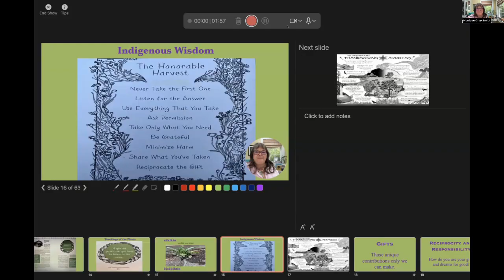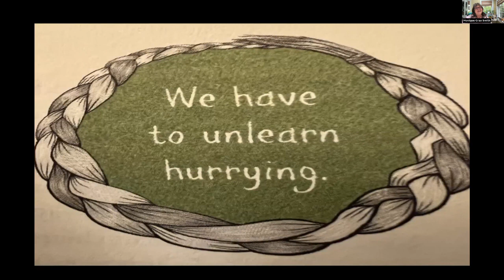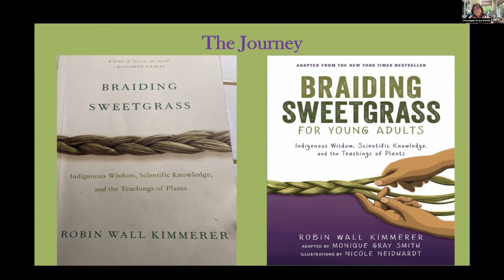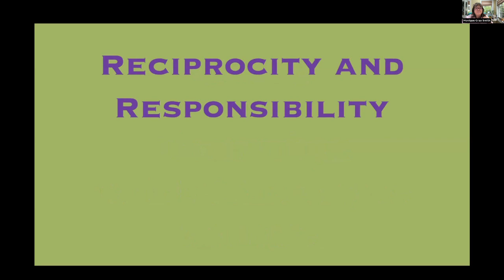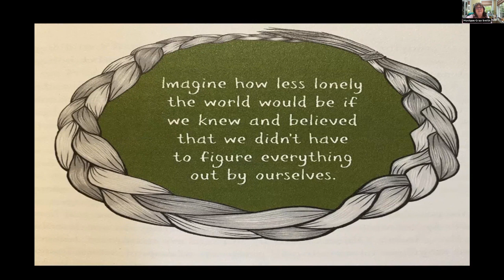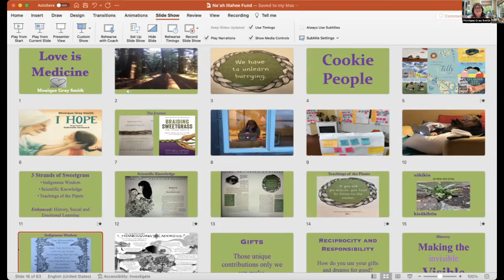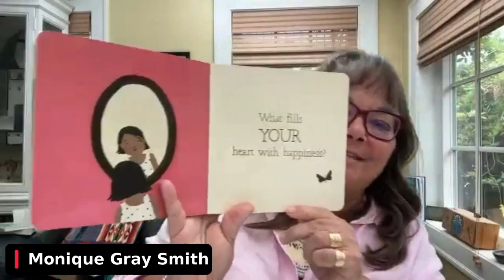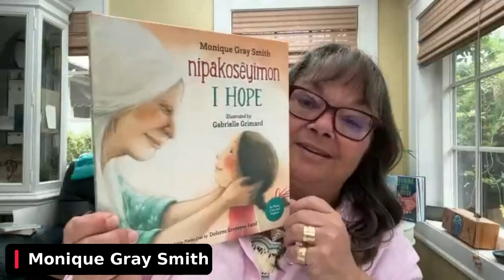Our Roots Our Hearts 2023: Keynote Session (Monique Gray Smith)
On September 23rd  the Na'ah Illahee Fund hosted Our Roots, Our Hearts: Food and Medicines Gathering.

This event is being held to nourish our hearts and spirits as Indigenous peoples by re-imagining and reconnecting with our plant relatives and ancestral roots. With speakers and our Youth Panel, this event brings us together to share knowledge on traditional foods, wellness, and sovereignty.

This video is a recording of our keynote speaker, Monique Gray Smith. Monique Grey Smith (Cree/Lakota/Scottish) is an award-winning, best-selling author and sought after consultant. She is the author of Braiding Sweetgrass for Young Adults, the youth-adapted version of Robin Wall Kimmerer’s Braiding Sweetgrass, which brings Indigenous wisdom, scientific knowledge, and the lessons of plant life to a new generation.